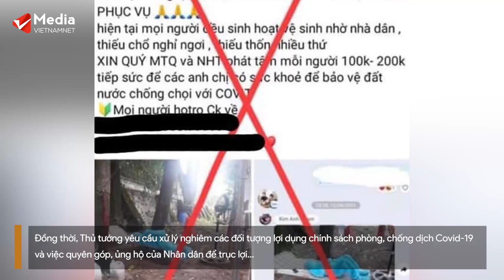Thủ tướng yêu cầu xử nghiêm những ai lợi dụng dịch bệnh quyên góp để trục lợi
Thủ tướng yêu cầu Bộ Công an xử lý nghiêm các đối tượng lợi dụng phòng, chống dịch Covid-19 và việc quyên góp, ủng hộ của Nhân dân để trục lợi.

Ngày 7/9, Thủ tướng Phạm Minh Chính có Công điện đến các bộ, cơ quan ngang bộ, cơ quan thuộc Chính phủ; UBND các tỉnh, thành phố trực thuộc trung ương về bảo đảm an ninh trật tự, phòng chống cháy nổ và xử lý vi phạm trong phòng, chống dịch Covid-19.